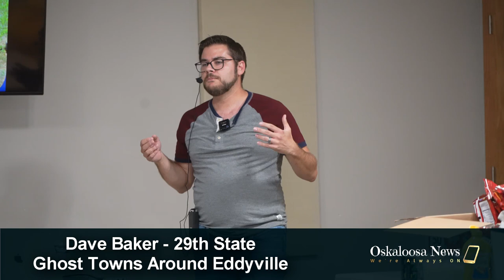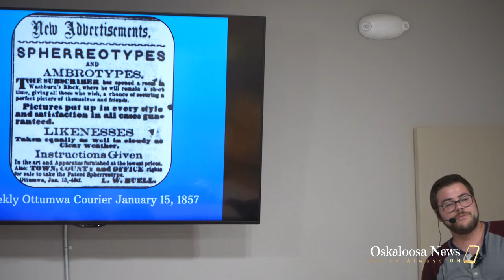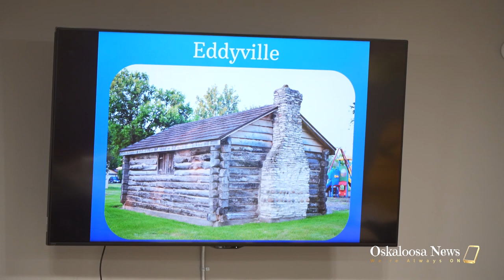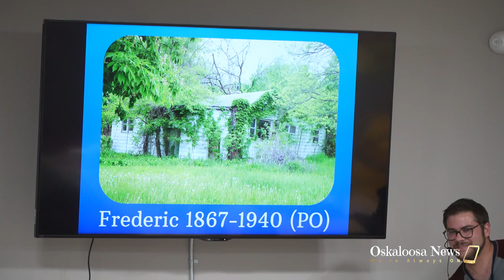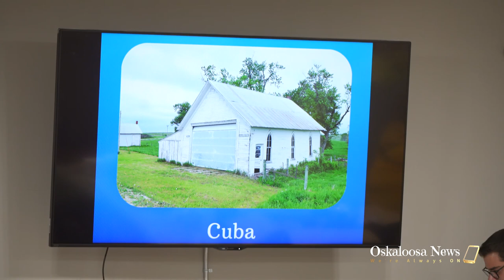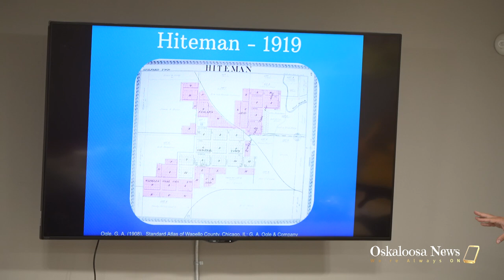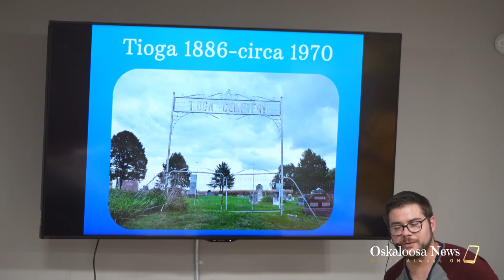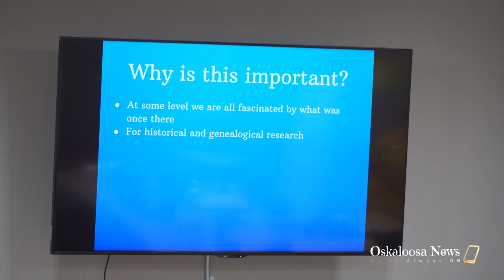Historian Dave Baker Talks Ghost Towns At Eddyville Museum